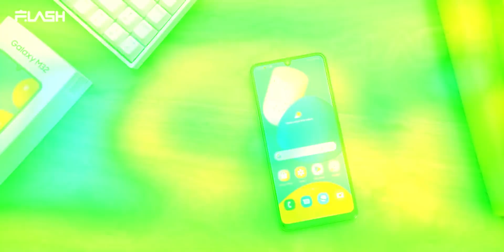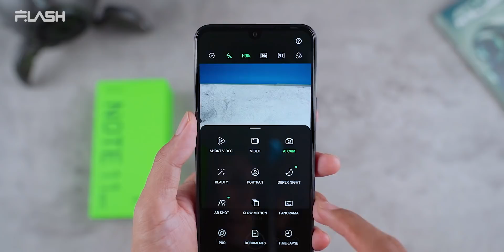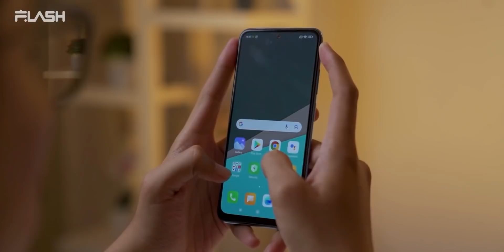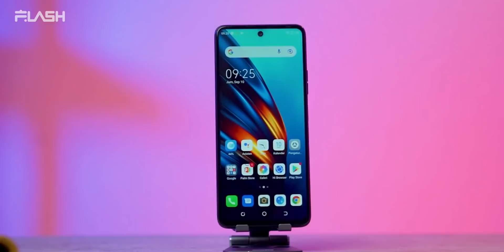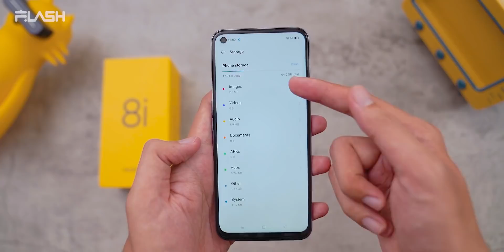6 HP 2JUTAAN PALING WORTH IT DI 2022 !!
Belinya disini